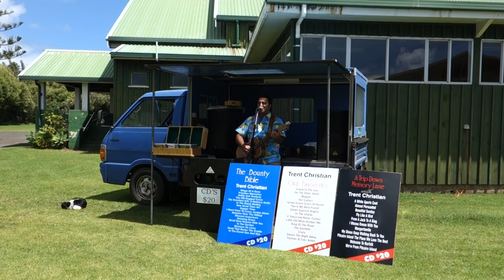Christmas Classic Song: "Winter Wonderland"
Trent Christian, Entertainer from Norfolk Island (Australia), with his version
of the classic song "Winter Wonderland".
Recorded on this beautiful South Pacific Island in December 2017.